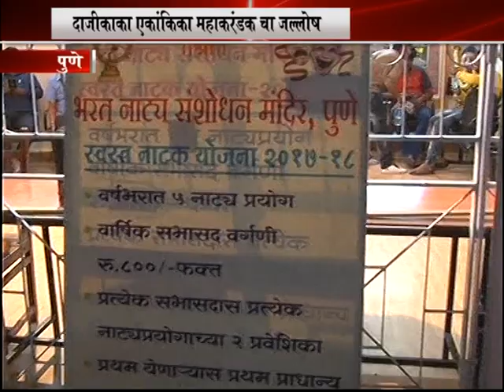पुणे-दाजीकाका एकांकिका महाकरंडक चा जल्लोष